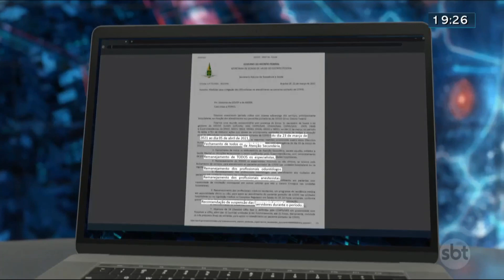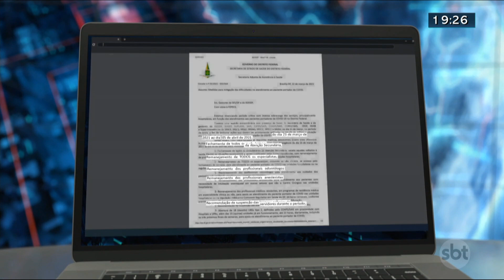Secretaria de Saúde estuda medidas mais duras | Jornal SBT Brasília 23/03/2021